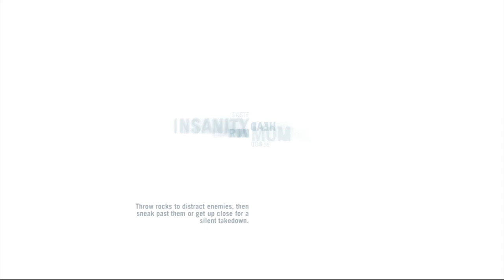Far Cry 3: Following Raiden to Spongebob's house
Part 21 of the Madness, come with me and help me build my skills! Let me know what you want me to build next. Who's Ready?

In this episode: Meeting Citrusy Citra, Jokers High-Deuces Wild, Raiden and Miracle Gro!, and the Daggar of Brutus